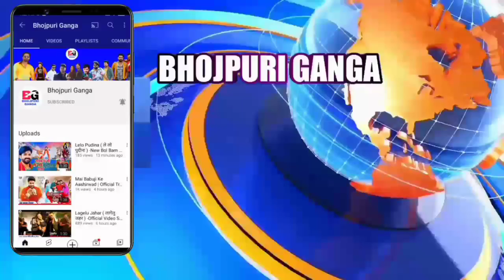3 खुसखबरी Pawan Singh को लेकर देखिये Song को लेकर होगा बड़ा धमाका Good न्यूज़ देखे कब से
3 खुसखबरी Pawan Singh को लेकर देखिये Song को लेकर होगा बड़ा धमाका Good न्यूज़ देखे कब से